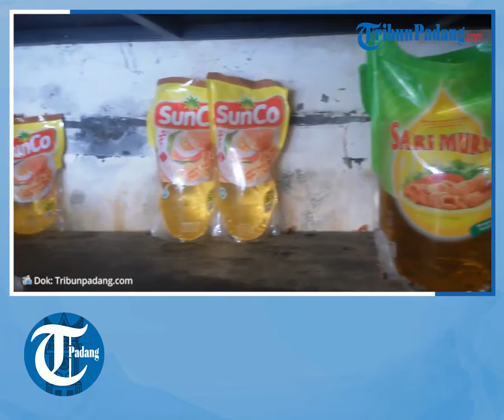Soal Minyak Goreng Mahal: Lakukan Operasi Pasar, dan Kemendag Diminta Intervensi Pengusaha CPO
TRIBUN-VIDEO.COM - Melambungnya harga minyak goreng yang mahal kiranya mendesak untuk dicarikan jalan keluarnya, sekaligus menstabilkan harga pasaran sebelum terjadi lonjakan dan gejolak.

Berikut ini, langkah solusi yang patut ditempuh, yakni operasi pasar, serta Kementerian Perdagangan (Kemendag) diminta untuk mengintervensi pengusaha CPO

Hal itu dikemukakan oleh Ikatan Pedagang Pasar Indonesia (IKAPPI) meminta Kemendag intervensi pengusaha minyak kelapa sawit (CPO) untuk memasok kebutuhan dalam negeri, agar harga minyak goreng dapat terkendali.(*)